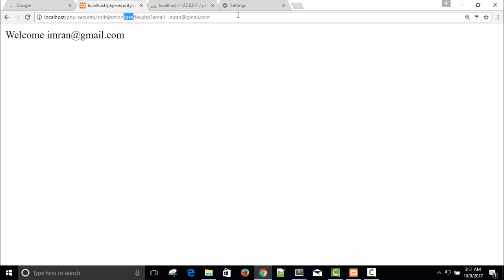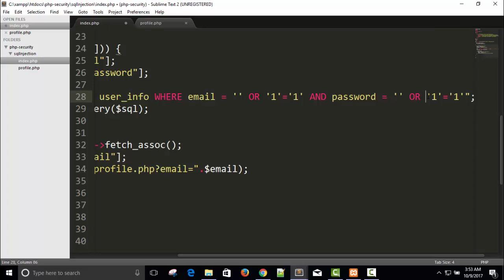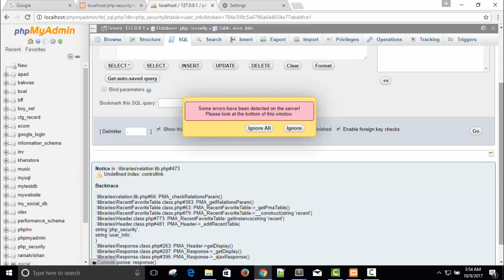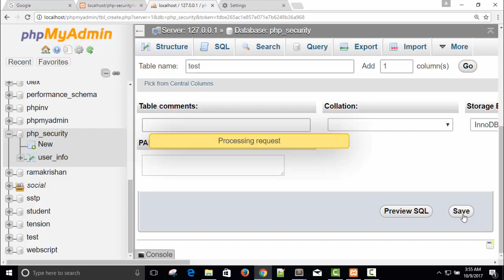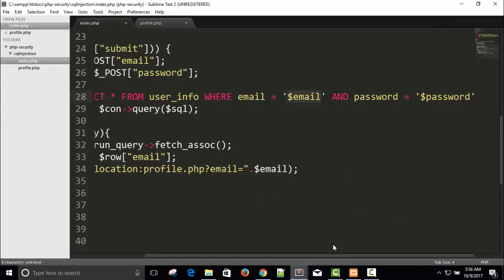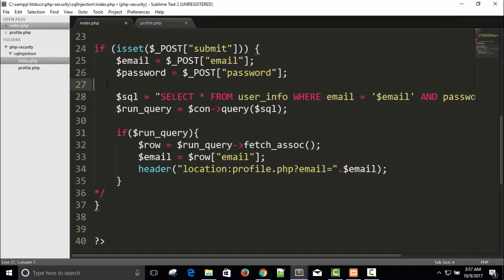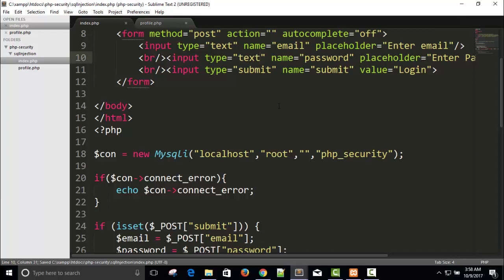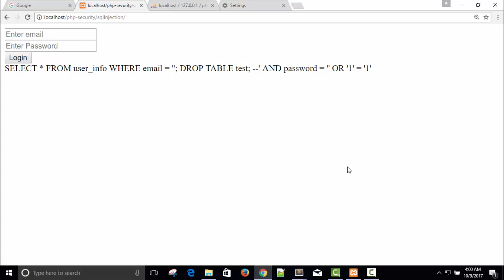PHP Security | Sql Injection 3 | Part - 4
Hello friends
In this video i m going to show you how you can protect your website or web application from hackers or data stealers
Course Overview
Sql Injection
prepared statemenst
Errors
Cross site Scripting
Cross site Request forgery
Regualar Expression